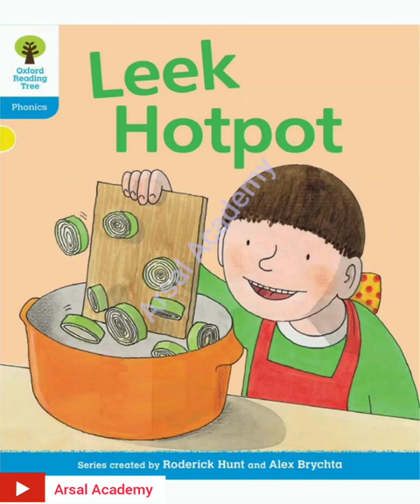Oxford Reading Tree Stage 2 Book: Leek Hotpot | Leek Hotpot English Reader by Oxford Reading Tree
Leek Hotpot
Leek Hotpot English Reader
Oxford Reading Tree Stage 3 Book Leek Hotpot
short English Story
Funny Story Book
long ee words
oo words
ee and oo words